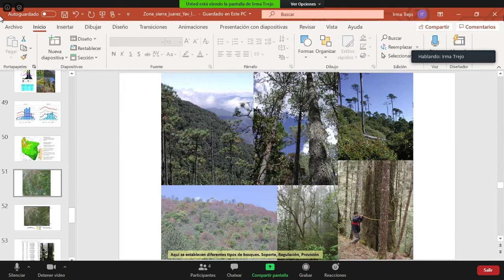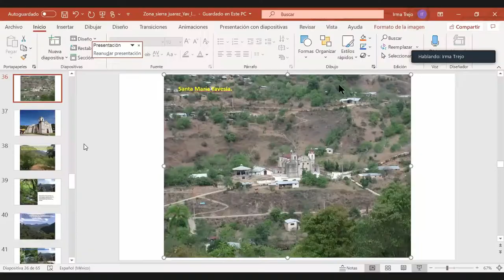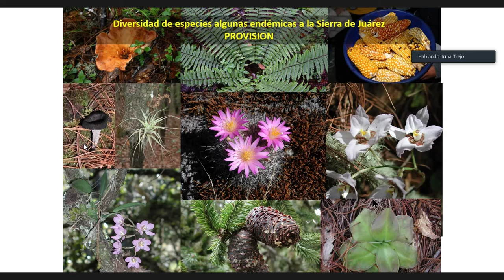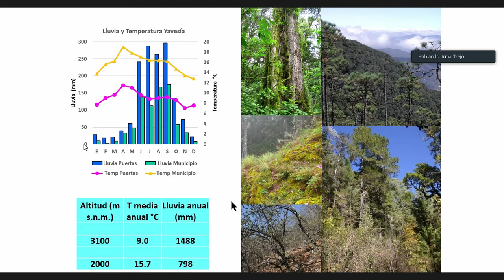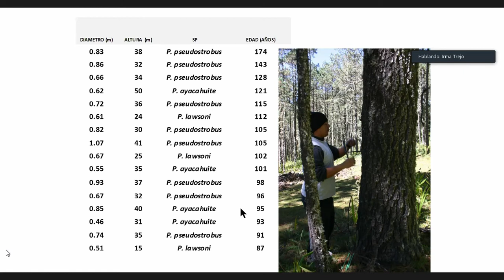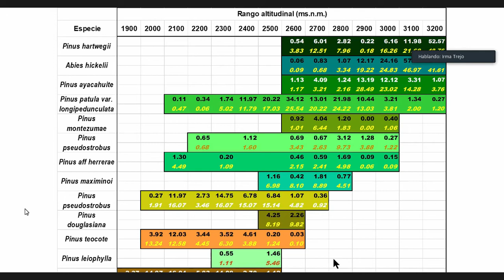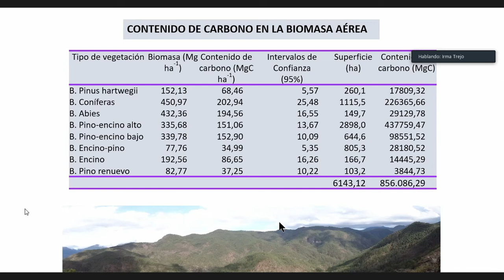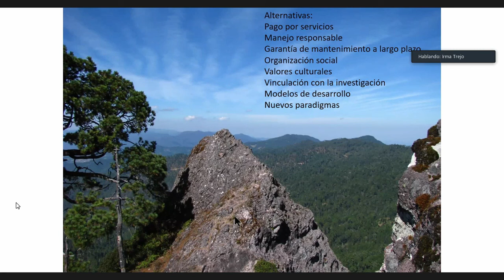Clase 4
Clase de la Dra. Irma Trejo en la que describe el sistema socio-ambiental de la zona de estudio (18 de mayo de 2020). Taller Ciencias de la Tierra, UNAM.